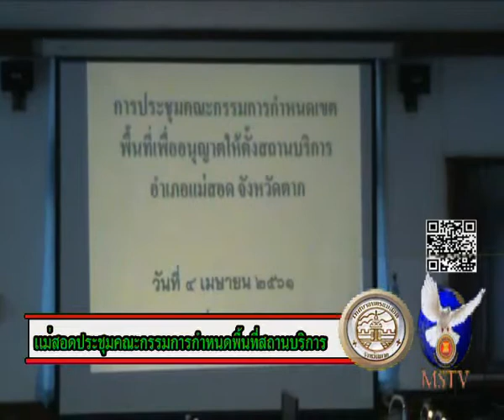05 04 61 อำเภอแม่สอดจัดการประชุมคณะกรรมการกำหนดเขตพื้นที่ เป็นพื้นที่เพื่อการอนุญาตให้ตั้งสถานบริการ